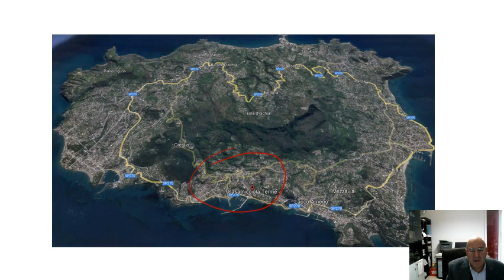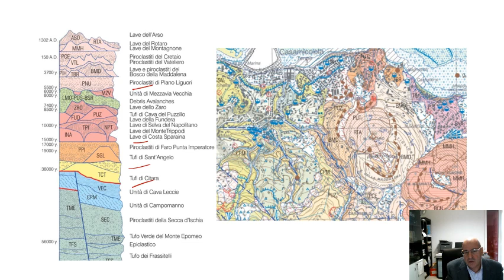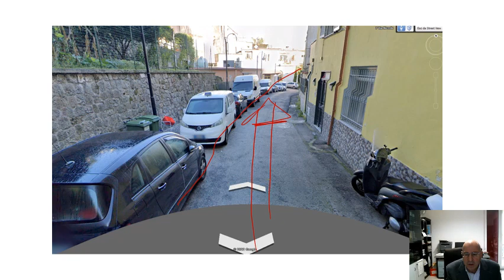La frana di Ischia del 26-11-2022 . Uno sguardo educativo al contesto idrogeologico.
Il video vuole essere una breve e semplice discussione divulgativa, sul contesto geologico di questa frana collegate ad un contesto di scarsa cultura ambientale che vede purtroppo il perpetuarsi di danni e vittime innocenti. Lo scopo è solo educativo verso un problema italiano che si ripete periodicamente da decenni.